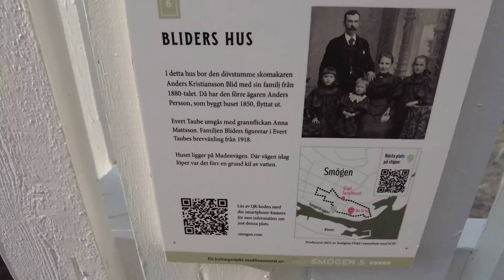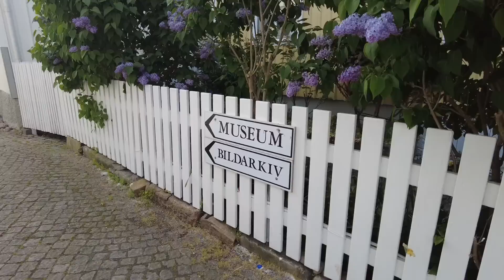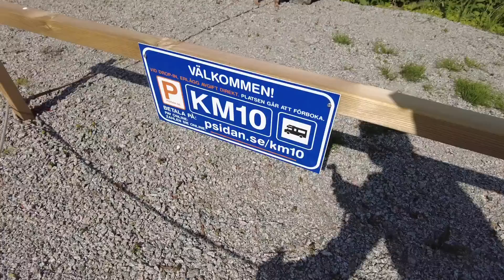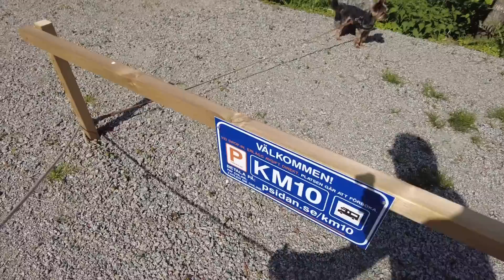MED HUSBIL TILL SMÖGEN OCH DRAGSMARK. | HUSBILSLIV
I denna video besöker jag Smögen och njuter av en skön promenad innan turisterna kommer. Det blåste ganska mycket så jag letade mig lite ifrån kusten och hittade en lugn ställplats, Kloster Marina ligger bredvid Dragsmarks klosterruin. Mindre vind och mindre husbilar.

Ha det gott så ses vi förhoppningsvis snart igen!
/ Annika